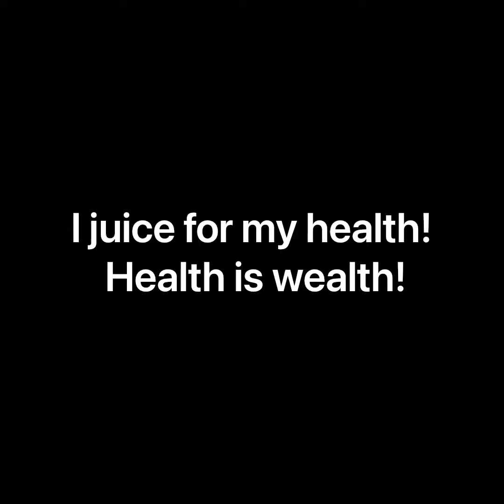Vinn we janm sevi ak konkonm sa. Li bon pou la sante.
Merci pou support nou!

Pa bliye abone. Epi pase wem sou Instagram.

Sa mwen utilize nan video a
1. Carrot
2. Celery
3. Pomme
4. Figue
5. Mandarine
6. Betrave
7. Konkom